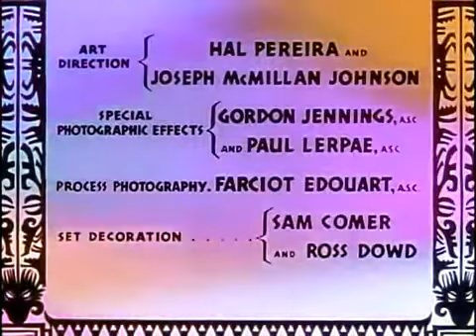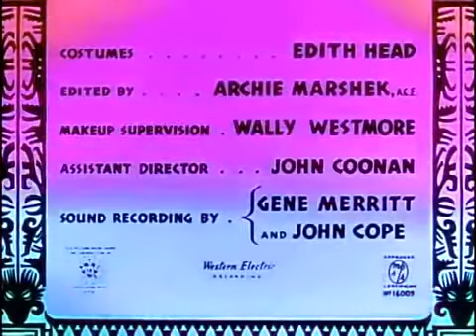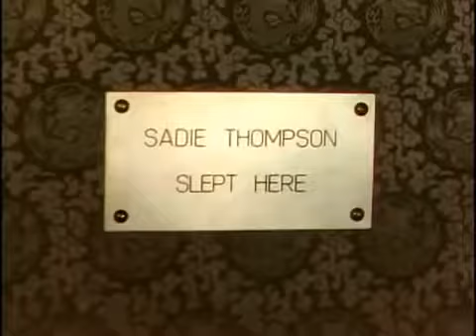Road To Bali 1952 | Adventure | Comedy | Fantasy | Musical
George (Bing Crosby) and Harold (Bob Hope), American song-and-dance men performing in Melbourne, Australia, leave in a hurry to avoid various marriage proposals. They end up in Darwin, where they take jobs as deep-sea divers for a prince. They are taken by boat to an idyllic island on the way to Bali, Indonesia. They vie for the favors of exotic (and half-Scottish) Princess Lala (Dorothy Lamour), a cousin of the Prince (Murvyn Vye). A hazardous dive produces a chest of priceless jewels, which the Prince plans to claim as his own.

After escaping from the Prince and his henchmen, the three are shipwrecked and washed up on another island. Lala is now in love with both of the boys and can't decide which to choose. However, once the natives find them, she learns that in their society, a woman may take multiple husbands, and declares she will marry them both. While the boys are prepared for the ceremony, both thinking the other man lost, plans are changed. She's being unwillingly wed to the already much-married King (Leon Askin), while the boys end up married to each other.

Displeased with the arrangement, a volcano god initiates a massive eruption. After fleeing, the three end up on yet another beach where Lala chooses George over Harold. An undaunted Harold conjures up Jane Russell from a basket by playing the flute. Alas, she, too, rejects Harold, which means George walks off with both Lala and Jane. A lonesome Harold is left on the beach, demanding that the film shouldn't finish and asking the audience to stick around to see what's going to happen next.-Wikipedia